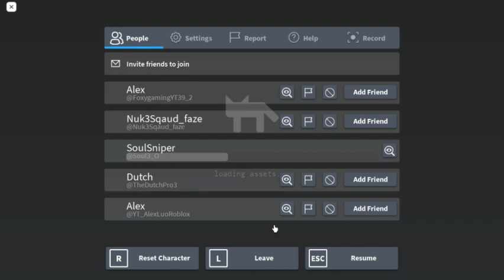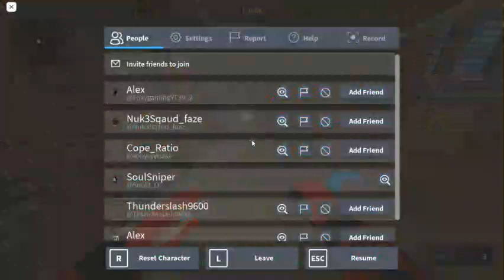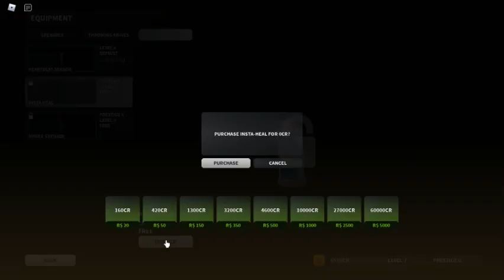hee heee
will i post more yes but it qill be like 2 months or so pls give me time